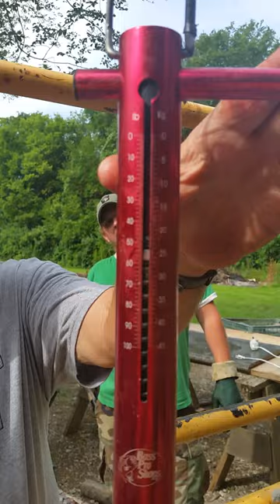Big blue cat